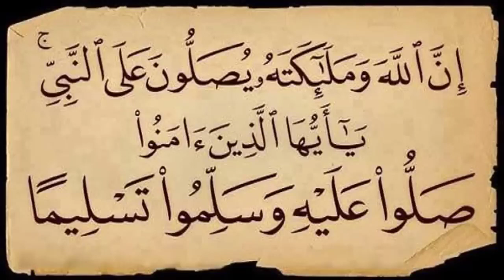ملخص مباراة المغرب والجزائر 3 0 كأس امم افريقيا تحت 17 عام ديربي عالمي HD maroc vs algerie